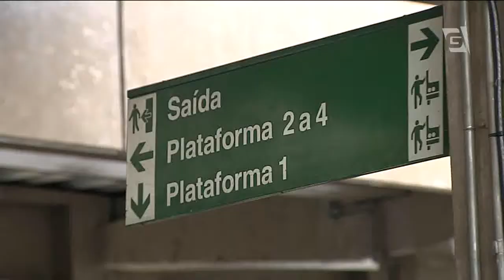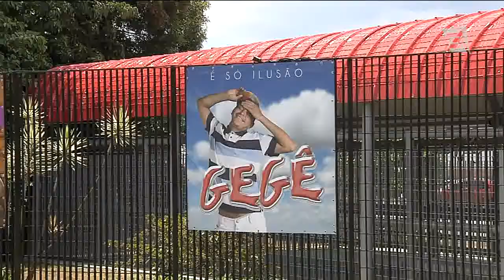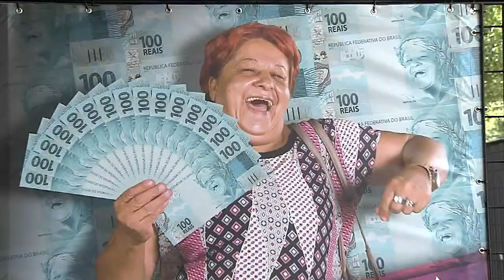Mostra na periferia com fotos de cidadãos comuns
Uma exposição fotográfica mostra histórias e sonhos de paulistanos que passam todos os dias pelo terminal Cidade Tiradentes, na zona leste.

Repórter: Elis Franco